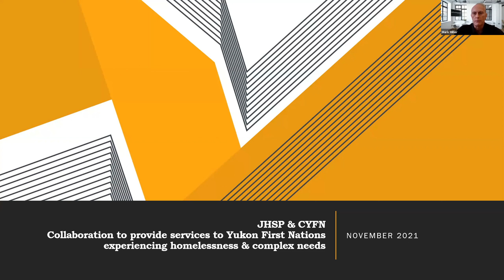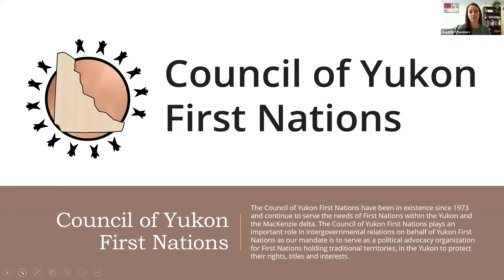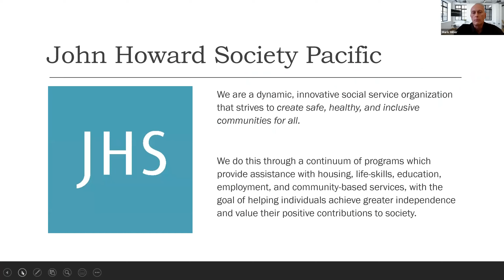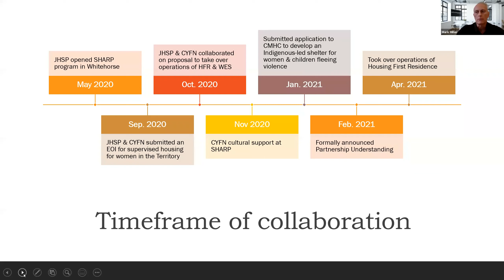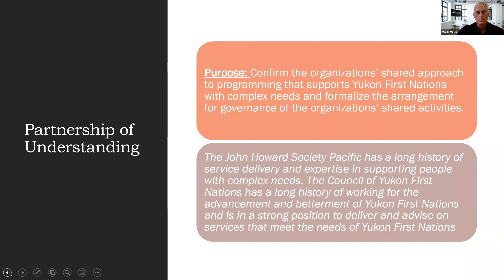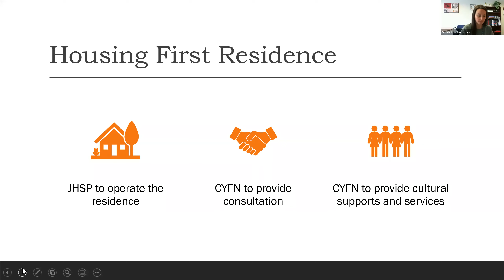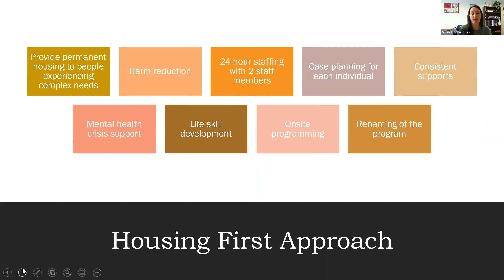IH 2.2 - Effective Services for Addressing Indigenous Homelessness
CYFN & JHSP collaboration to provide services to Yukon First Nations experiencing homelessness & complex needs